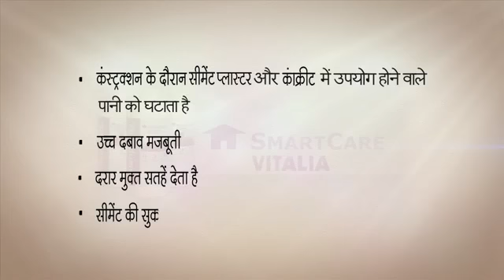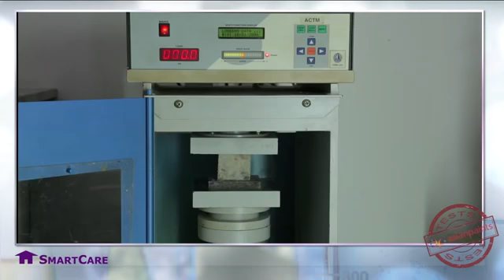WATERPROOFING SmartCare Vitalia1 BY ASIAN PAINTS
Vitalia is an integral liquid waterproofing compound for cement concrete, mortar and plasters that imparts water proofing and resists corrosion of reinforcement bars.